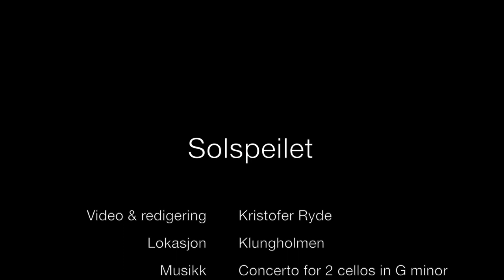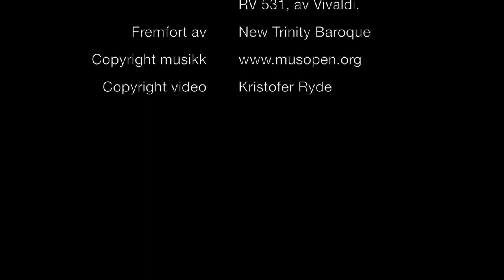"Solspeilet - The Norwegian Stonehenge", Strand kommune, Norway 2015-2016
Art in progress.